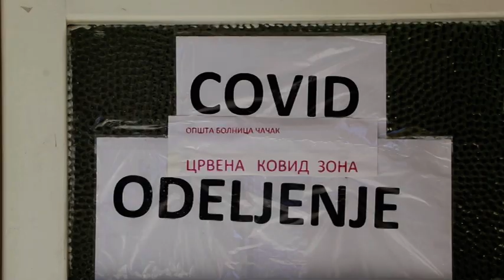TV Telemark - NA KOVID ODELJENJU U ČAČKU 60 PACIJENATA 10 09 2021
U čačanskoj bolnici trenutno se leči 60 kovid pacijenata, pet više nego juče. U poslednja 24 sata evidentirano je 105 novih slučajeva zaraze korona virusom u Čačku od analiziranih 390 uzoraka.